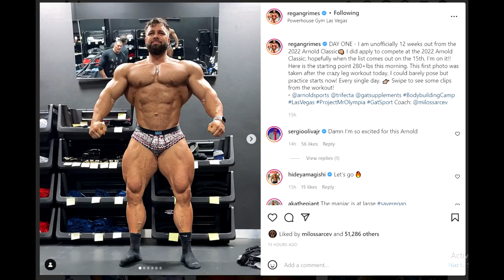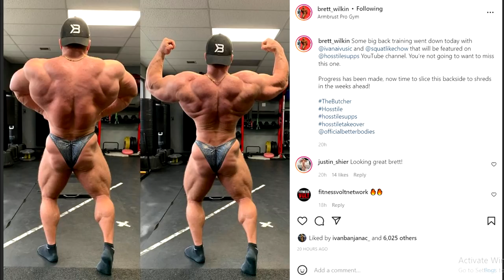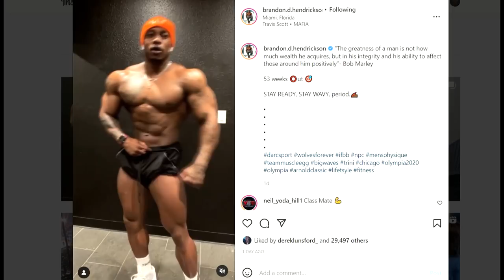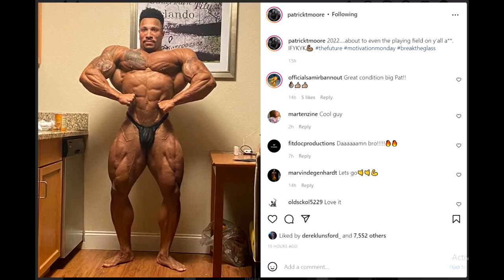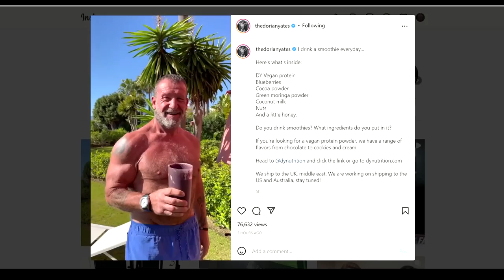Regan Grimes 12 Weeks Out! + Dorian Yates Shredded at 59! + Patrick Moore Switching To Classic?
TIMESTAMPS:
00:00 - Start
00:02 - Regan Grimes 12 Weeks Out
03:35 - Brett Wilkin 12 Weeks Out
05:58 - Blessing Awodibu Doing Arnold?
07:34 - Brandon Hendrickson Classic Posing
10:15 - Patrick Moore Switching To Classic
12:49 - Dorian Yates Shredded at 59